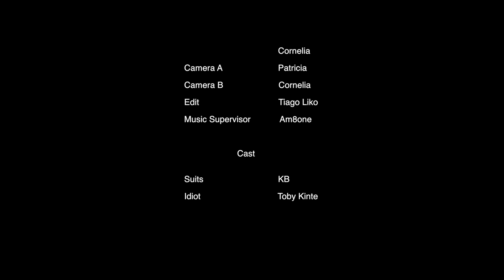Lollipop Passion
Friday 24 10 14  - Red Edition - Feel Good Mzik - don't miss this one!!